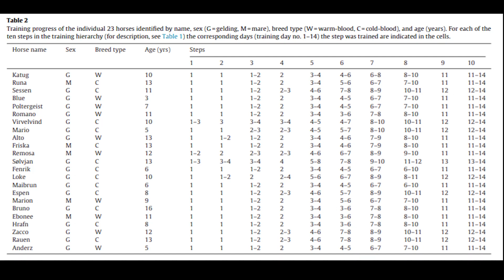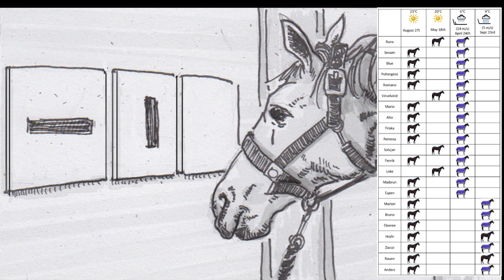CAVALOS PODEM SE COMUNICAR COM HUMANOS!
ESTUDO MOSTROU QUE CAVALOS PODEM SE COMUNICAR SUAS PREFERÊNCIAS ATRAVÉS DE SÍMBOLOS.